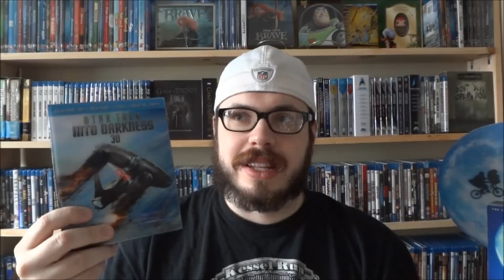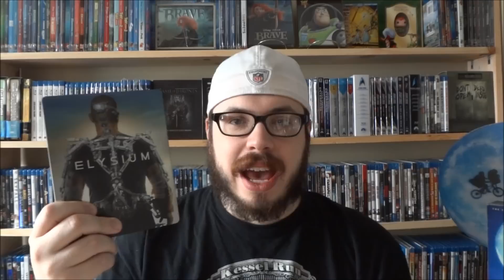Top 10 Best Movies of 2013